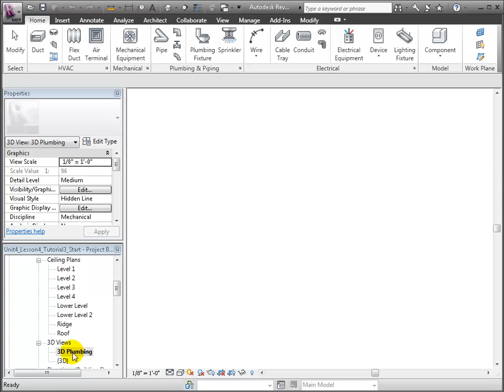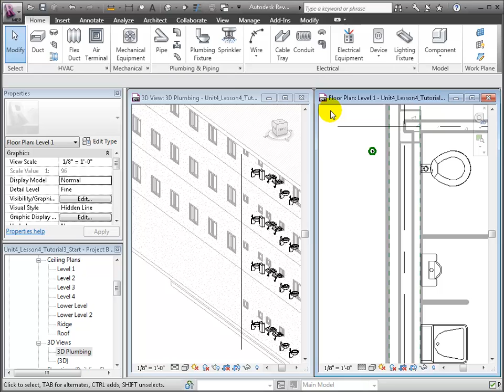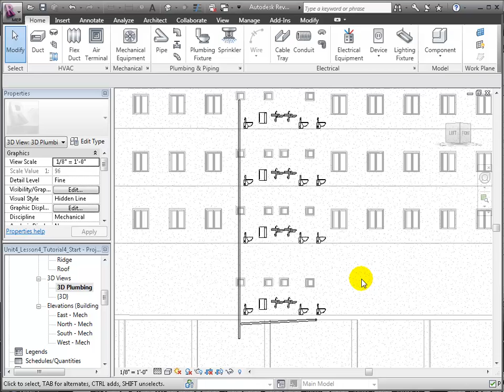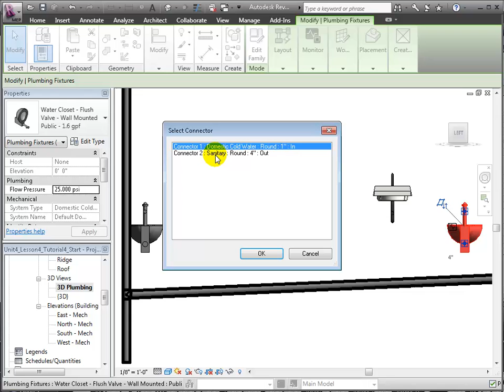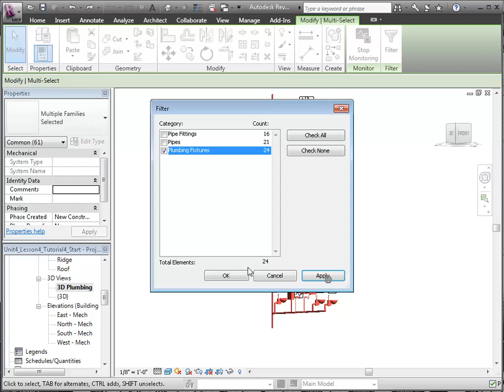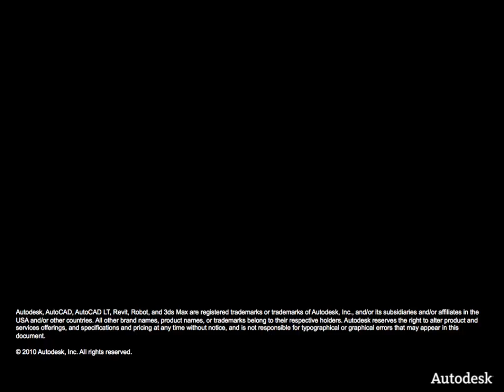Revit MEP - Modeling Sanitary Systems